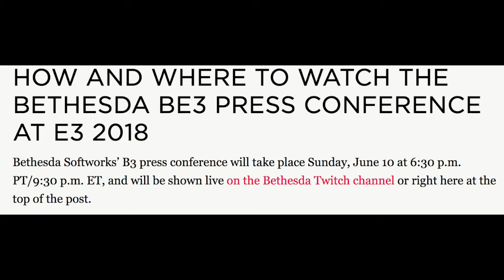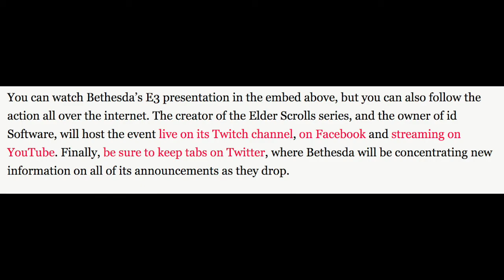Bethesda's E3 Showcase Is Finally Here!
Hello and Welcome to another video in today's video. In this video, I will very Briefly be talking about how Bethesda's E3 showcase is finally here! I love fallout and I am very excited to see what Fallout 76 holds in store for us gamers.